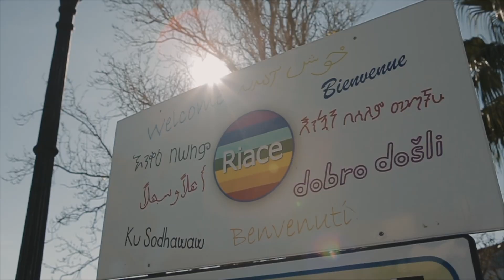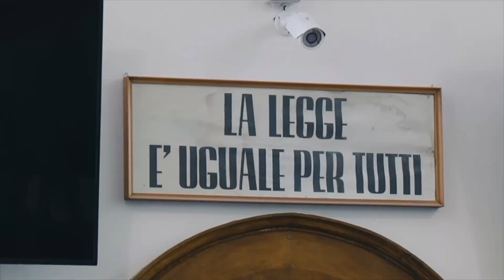Mimmolumano - TRAILER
Film documentario che ripercorre le vicende giudiziarie legate all'ex sindaco di Riace Domenico Lucano, ideatore dei progetti di accoglienza degli immigrati volti a ripopolare i vecchi borghi abbandonati.
regia: Vincenzo Caricari
produzione: Streets Video
anno: 2023